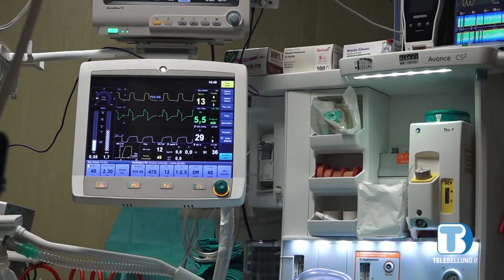Ulss Dolomiti: arriva l'intelligenza artificiale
Novità per gli ospedali di Belluno e Feltre: l’Ulss Dolomiti ha acquisito due nuovi sistemi di intelligenza artificiale, capaci di aumentare significativamente le capacità di diagnosi.